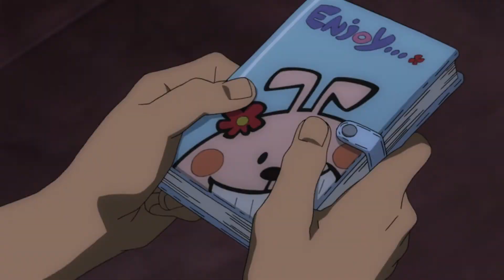Young Girl Dies In An Accident But Cannot Move On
A young girl, nicknamed Menma, falls off a river while playing with her childhood friends. However, she refuses to pass on to heaven and remains as a ghost in order to fulfill a dream she had before while she was still alive.

Anime Name: Anohana
Released: 2011
Genre: Drama, Slice Of Life, Supernatural
Studio: A-1 Pictures

This applies to text developed by the Wikipedia community."